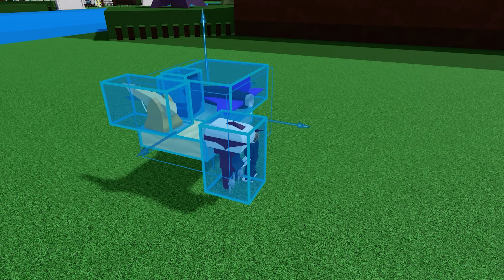Roblox BUILD A BOAT Funny Moments Memes (MCDONALDS CAR)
Roblox BUILD A BOAT Funny Moments MEMES (LAMBO)
Roblox BUILD A BOAT Funny Moments MEMES (SPEAKERMAN)
Roblox BUILD A BOAT Funny Moments MEMES (SKIBIDI TOILET)
Roblox BUILD A BOAT Funny Moments Memes Trolling

Today I Played Build A Boat AND Trolled People And Put Some Memes Into IT.